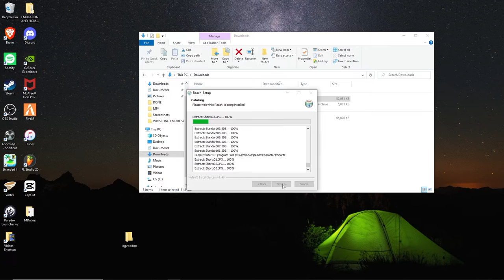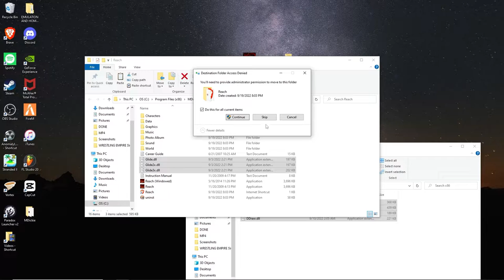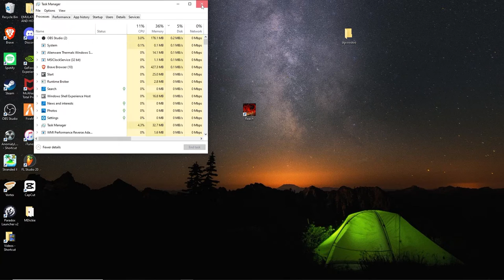How To Play Old MDickie Games On Windows 10 (2022)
Wanted to make this as short and simple as possible. Hope this helps anyone having issues:)